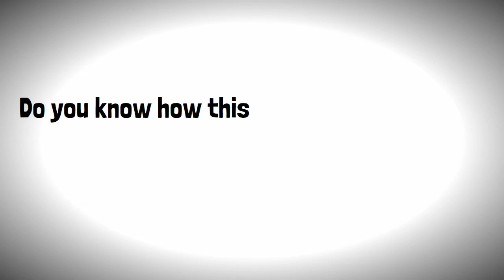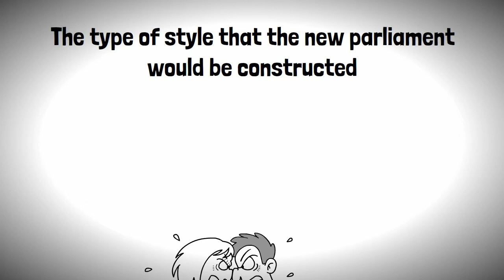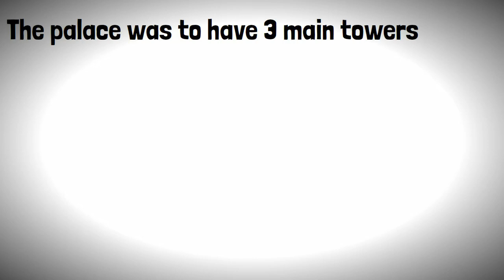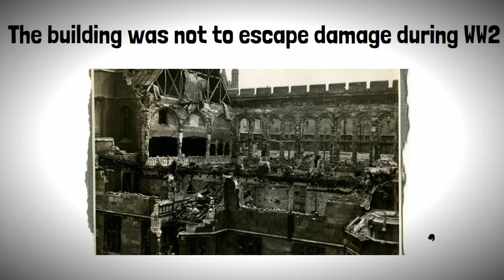The 1000 Year History of The Houses of Parliament!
The short history of the world's most beautiful parliament building, the Houses of Parliament! A story with Royal Beginnings, a devastating disaster and a multi-billion pound development for the future!